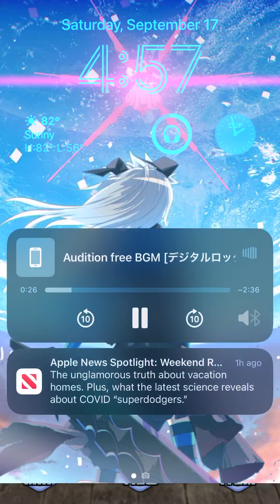Gameplay of a random Unity-chan game.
I’m sorry that I have been inactive for so long lately.
I will return next month with new COGEN: Sword of Rewind gameplay if my mom hopefully gives me back my PS4.